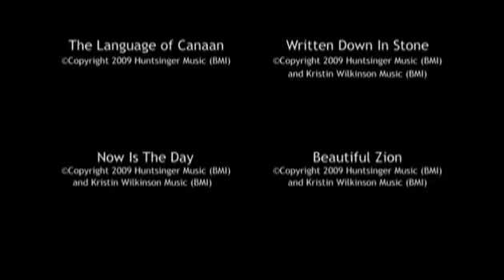Majesty of Creation - Featuring Music from "Pillars of Our Faith"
Enjoy the majestic beauty of God's creation set to music from 3ABN's best-selling project, Pillars of Our Faith! From the snow-capped mountains of New England and British Columbia, to the stunning peaks of Zion National Park and Kauai, your spirit will soar as you contemplate the inspired messages and draw closer to your Creator!

Three Angels Broadcasting Network is a 501(c)(3) nonprofit company. People from all cultures and backgrounds appreciate 3ABN’s programming.

SF000030